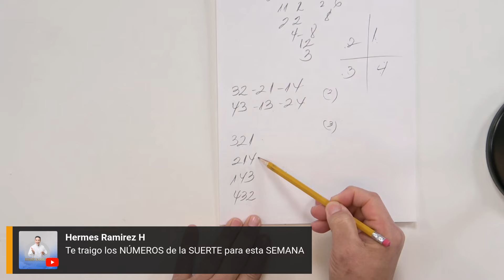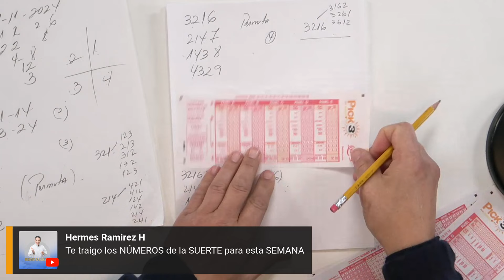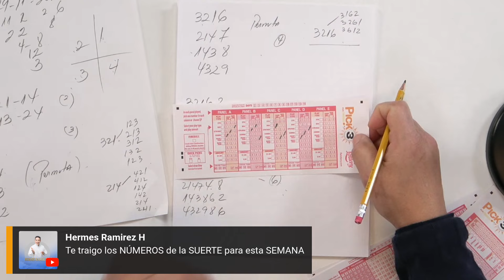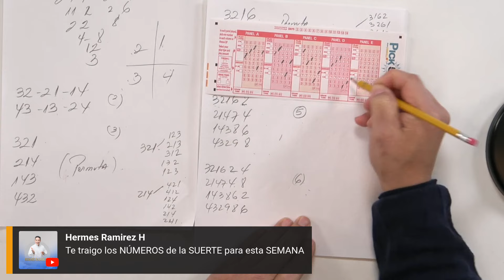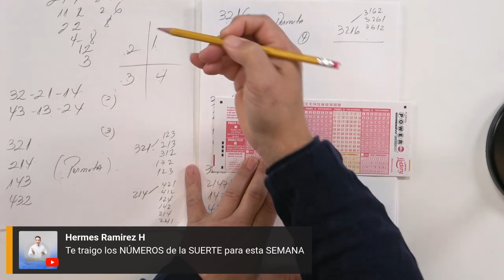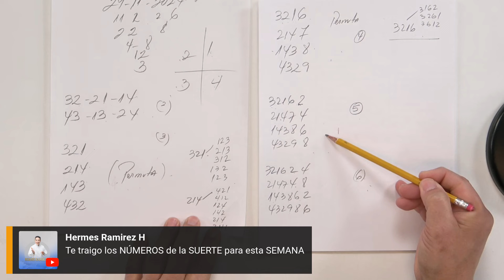Te traigo los NÚMEROS de la SUERTE para esta SEMANA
LA SUERTE ESTA EN EEUU

Lee

 más...